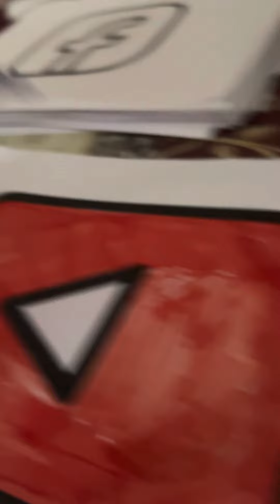Come color YouTube play button with me likeandsubscribe need more followers help me out